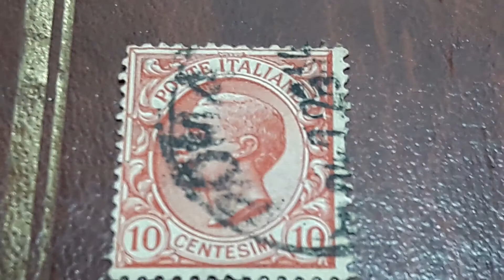sellos Italiane 10 centésimo 1906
sellos de Italia